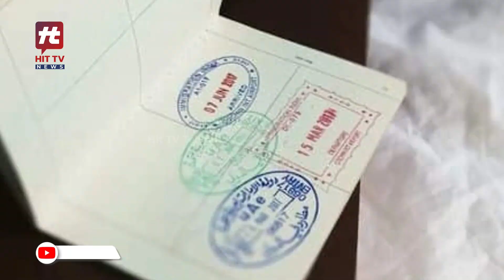అమెరికా వీసాకు అప్లై చేస్తున్న వారికి గుడ్​ న్యూస్​..! | Good News for USA VISA Process | Hit TV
అమెరికా వీసాకు అప్లై చేస్తున్న వారికి గుడ్​ న్యూస్​..! | Good News for USA VISA Process | Hit TV Telugu News